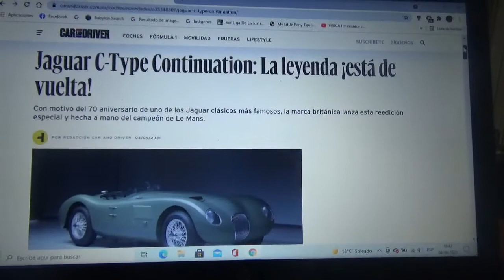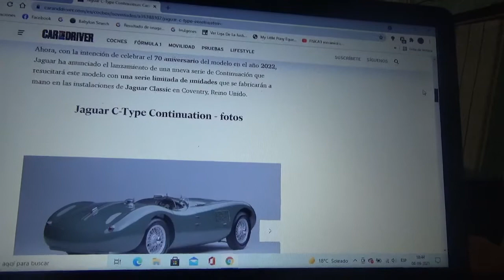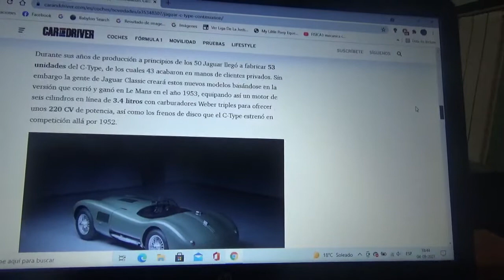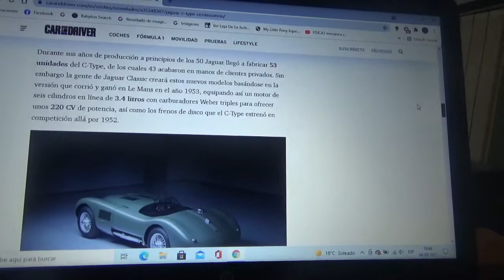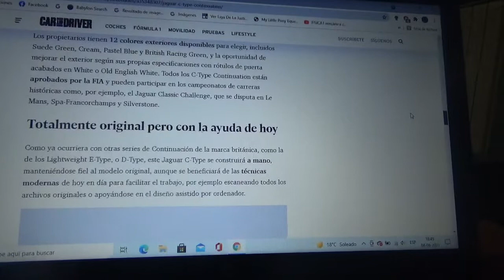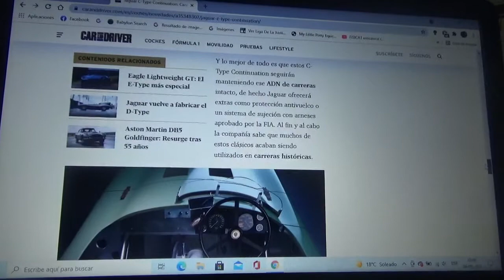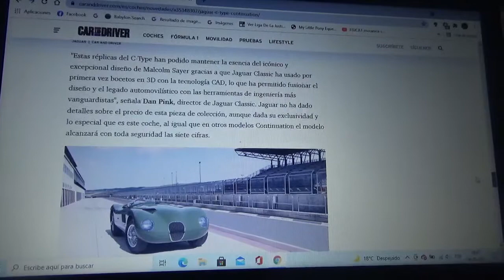Jaguar C Type Continuation nueva información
En este vídeo les menciono esta versión limitada y remasterizada de este icónico modelo de competición el cual está basado en el coche que ganó en 2 ocasiones las 24 Horas de Le Mans